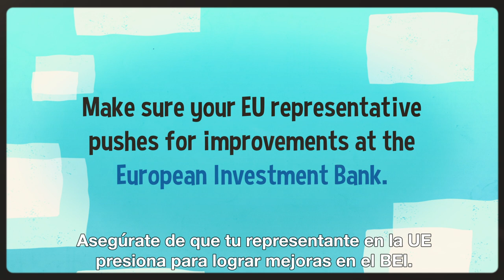El temazo del BEI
¿Alguna vez te has preguntado cómo usa el dinero de tus impuestos el @EuropeanInvestmentBank (BEI, EIB en inglés)?
Averigua qué es este banco Europeo y a quién le está prestando dinero, en contra de los intereses de los ciudadanos y de la emergencia climática.
Exigimos un banco para la UE y sus ciudadanos. ¡Podemos hacer que esto suceda! La sociedad civil organizada está reuniendo fuerzas
Estás invitadx a unirte y FIRMAR.
Una campanya de la red CounterBalance.